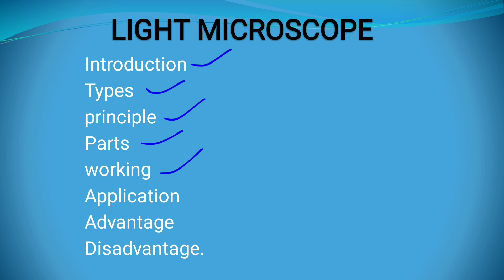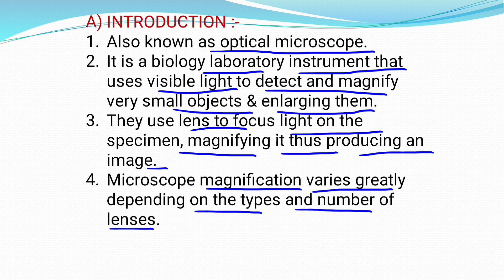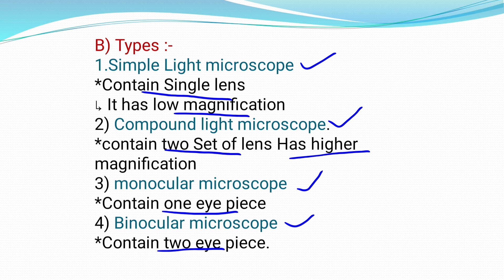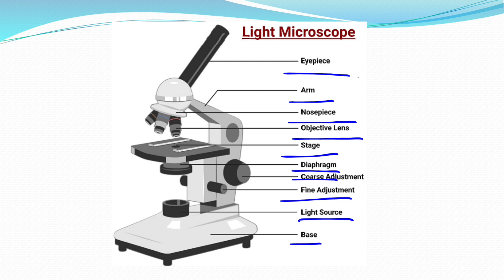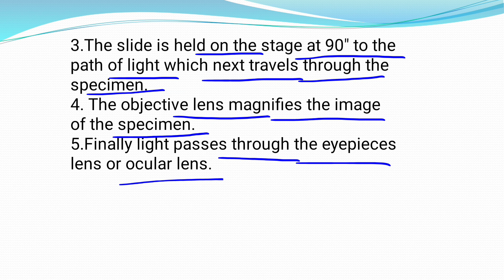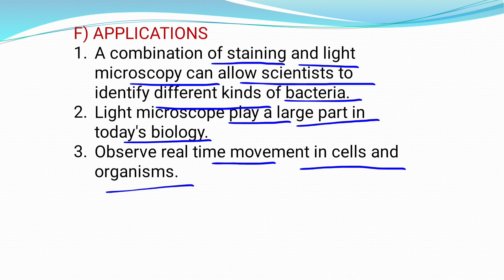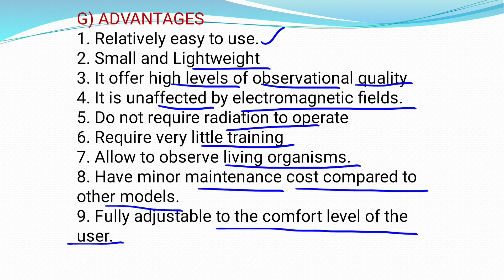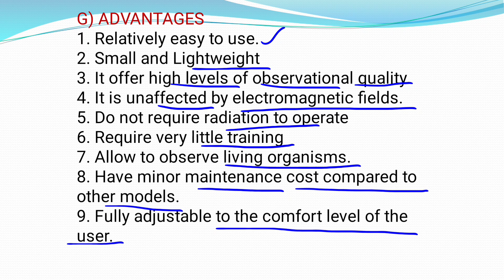Light Microscope | SG paramedical classes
If you have any queries about this video comment in comment box and on my Instagram account